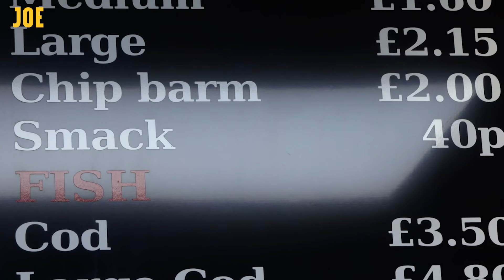We ate a Wigan kebab - the weirdest meal in the north?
What is a Wigan Kebab? Or a pey wet?
These are all good questions and may not make sense to you unless you frequent or are from Wigan in Greater Manchester.

Every region in every country has their own delicacies which delight and confuse in equal measure. London (east, in particular) is famously fond of jellied eels, something which would repulse a large number of people.

The Wigan Kebab takes two things that sound familiar - 'Wigan' and 'kebab' - and turn them into something that is hardly the thing you pictured initially.

A Wigan Kebab is not actually a kebab and is in fact a pie inside a bap. Yeah, it sounds brilliant.

We sent one very large man down to try one, and here's what he thought.